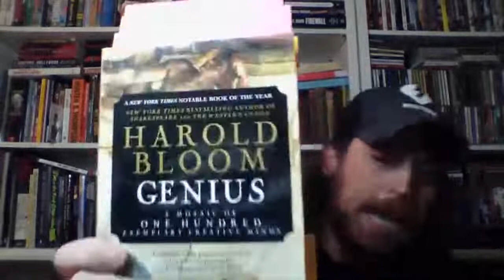MOBY DICK: LUCIFERIAN MONOMANIA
Today we'll examine the Great American Novel MOBY DICK.  This monumental work of American prose stands as what Harold Bloom deemed "a giant Shakespearean prose poem."  We'll look specifically at the final chapters of the novel and explicate the text for Captain Ahab's gnostic antiheroic embodiment.

Some articles I'll cite as part of my analysis:
For more on Melville and MOBY DICK, c.f. Harold Bloom and his vast body of work/literary criticism.